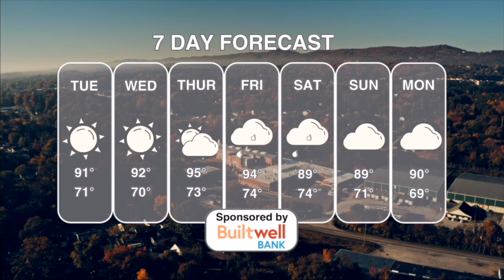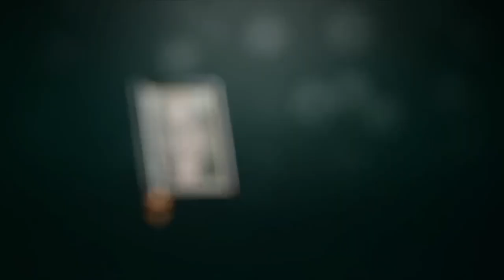7-1-24 News Now